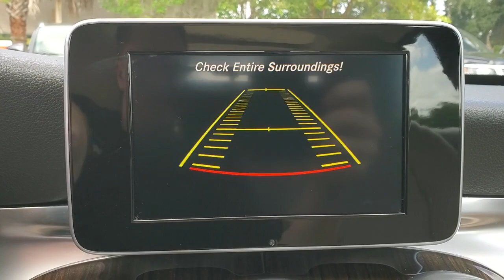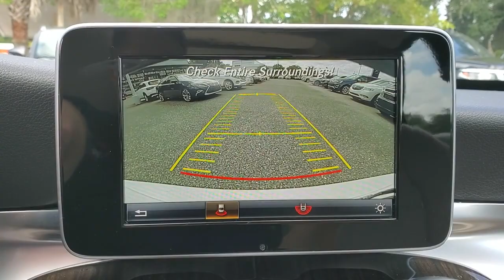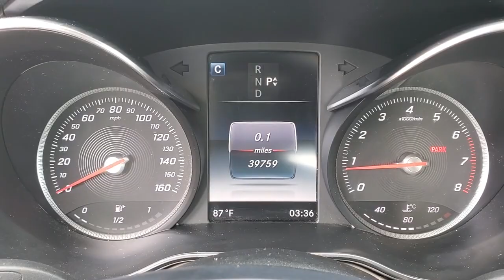2016 MERCEDES-BENZ C-CLASS Tallahassee, Panama City, Marianna, Valdosta, GA, Midway, FL GU174463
Used 2016 MERCEDES-BENZ C-CLASS available in Tallahassee, Florida at Capital BMW. Servicing the Panama City, Marianna, Valdosta, GA, Midway, FL area.

Capital BMW
3701 W. Tennessee St